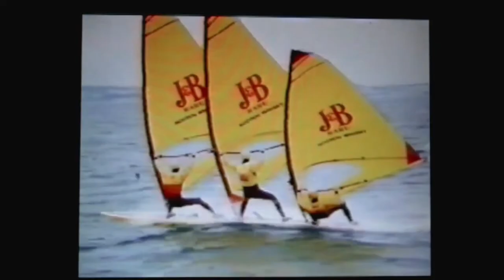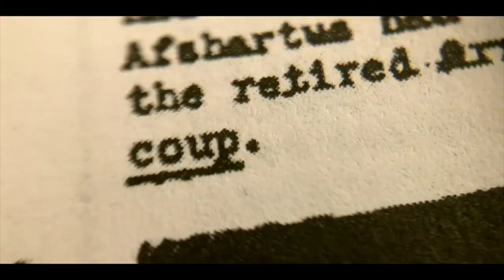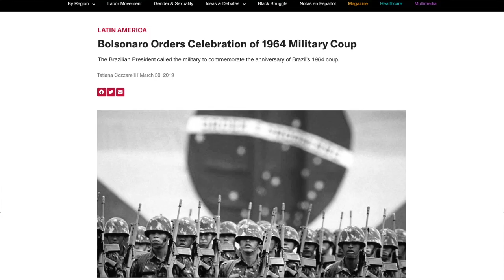Sailor, businessman and spy? Peter Darbyshire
This episode was recorded in London during the 2021 lockdown, before setting sail with our two cats. In this third episode we talk with sailor and businessman  Peter Darbyshire about sailing, being an effective manager and his spy father's pivotal role in the 1953 coup in Iran.